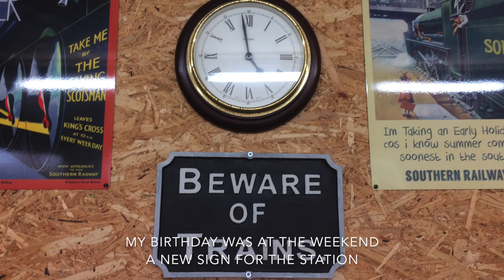MODEL RAILWAY EATON ROAD HERITAGE CENTRE LAYOUT UPDATE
AND BIRTHDAY GIFTS